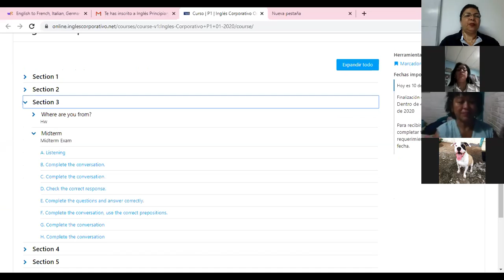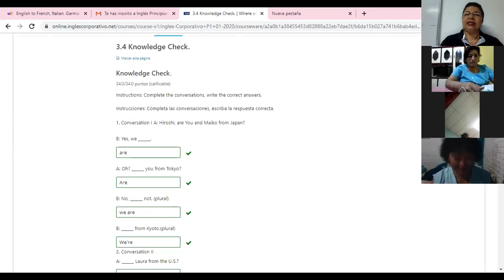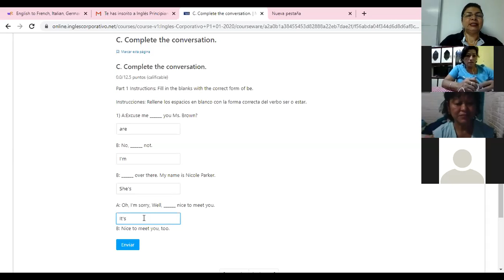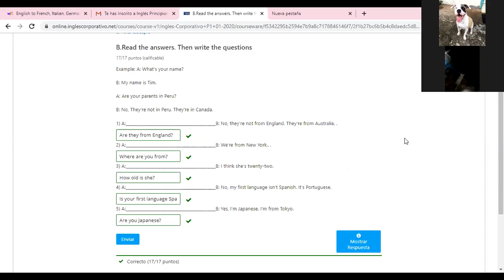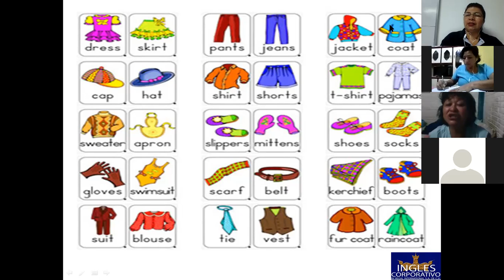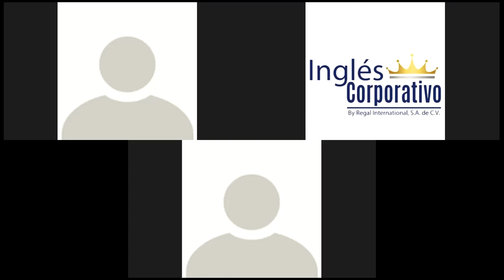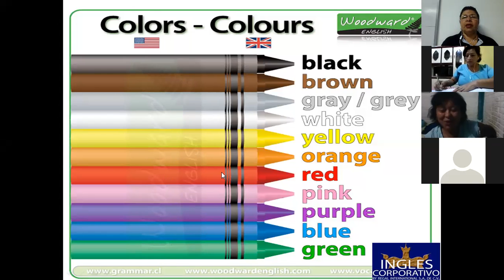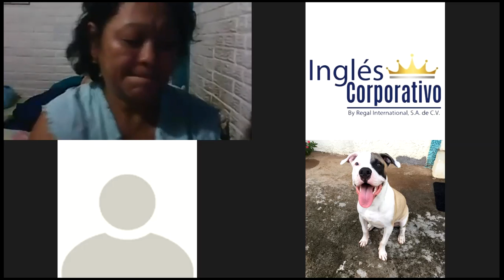Ingles Corporativo-Clothes and colors-8pm